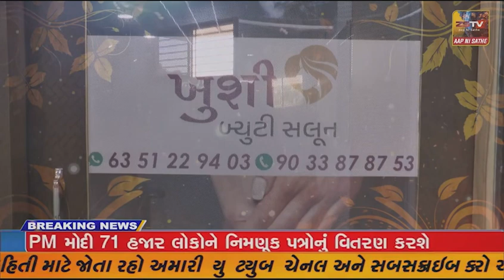અમદાવાદ: પી.એમ.મોદીએ રૂ.85 હજાર કરોડથી વધુના રેલવે પ્રોજેકટની દેશવાસીઓને આપી ભેટ